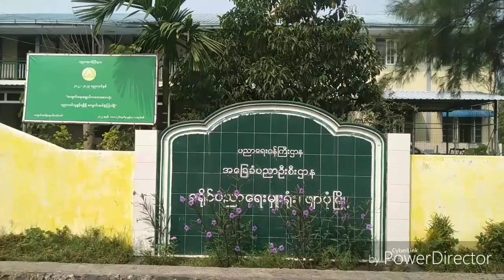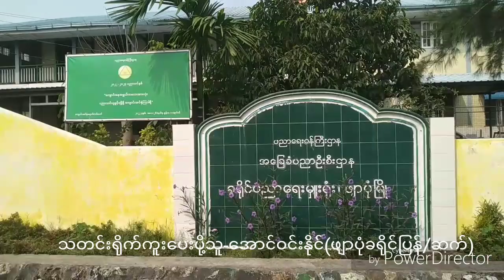ဖျာပုံခရိုင်အတွင်း၂၀၂၃ခုနှစ်တက္ကသိုလ်ဝင်စာမေးပွဲဝင်ရောက်ဖြေဆိုမည့်ကျောင်းသား၊ကျောင်းသူ(၃၀၀၀)ကျော်ရှိ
ဖျာပုံခရိုင်အတွင်း ၂၀၂၃ ခုနှစ် တက္ကသိုလ်ဝင်စာမေးပွဲ ဝင်ရောက်ဖြေဆိုမည့် ကျောင်းသား၊ ကျောင်းသူ (၃၀၀၀)ကျော်ရှိ
ဖျာပုံ မတ် ၆
အောင်ဝင်းနိုင်